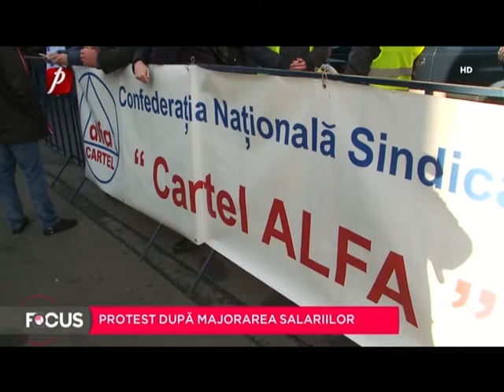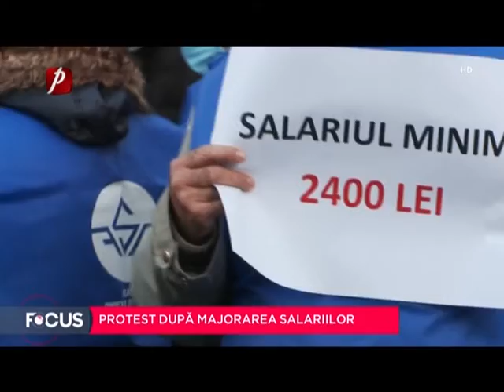Protest dupa majorarea salariilor